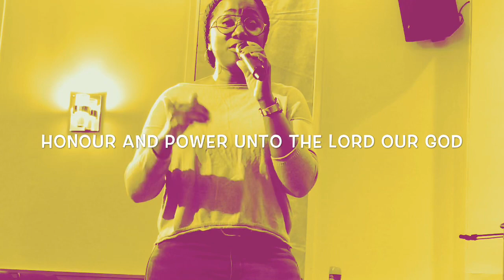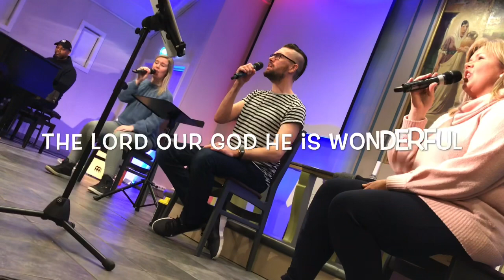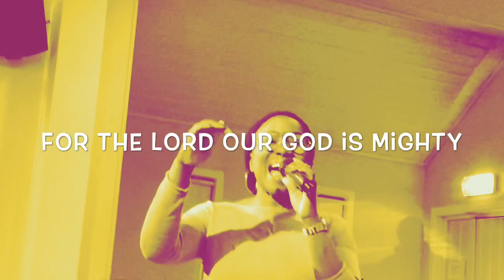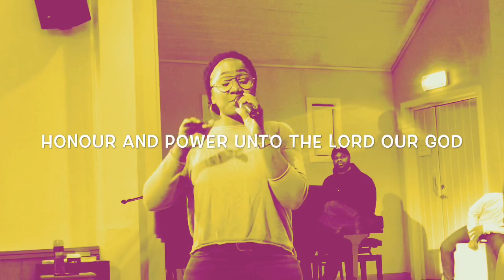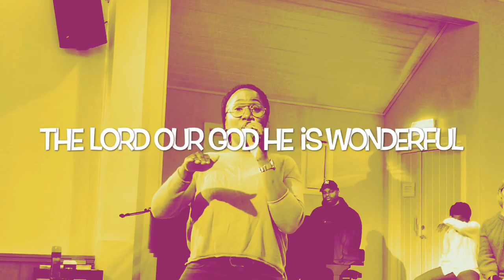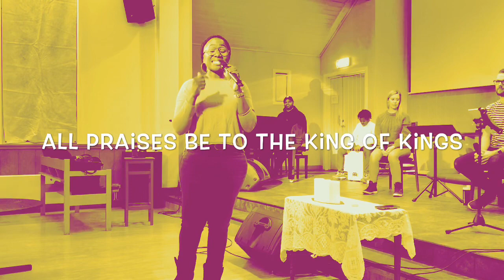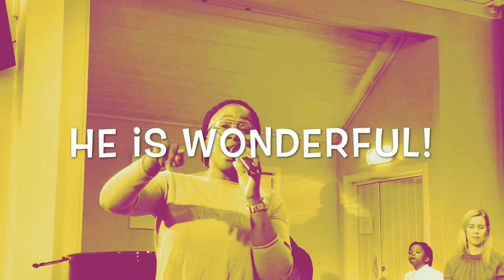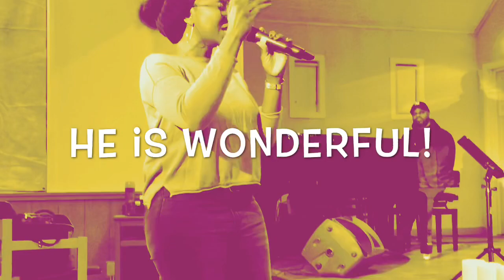Let’s Sing ‘Revelation 19’ in 3 part harmony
In this video we will be learning 3 part harmony to Revelation 19 in under 25 minutes.
So gather your family and let’s sing this beautiful song together.

VAMP:
Altos :
All praises be to the king of kings
And the Lord our God
He is wonderful

Sopranos:
Hallelujah
Hallelujah, hallelujah, hallelujah, hallelujah
Hallelujah, He is wonderful

Tenors:
Hallelujah, salvation and glory
Honour and power,
He is wonderful